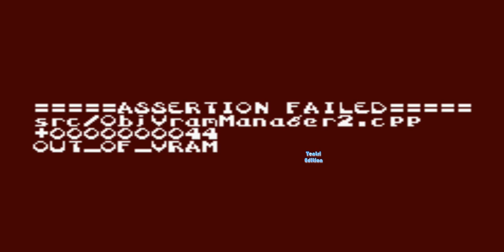gba gameboyadvance videojuego cancelado gameplay